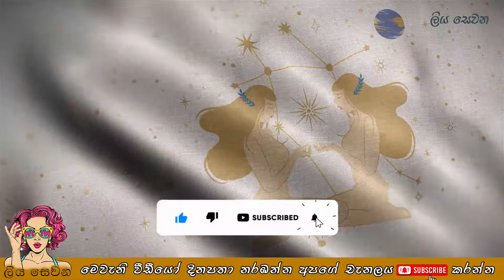මිථුන ලග්න පලාපල පෙබරවාරි | Mithuna lagna Palapala February | 2022 Horoscope Mithuna